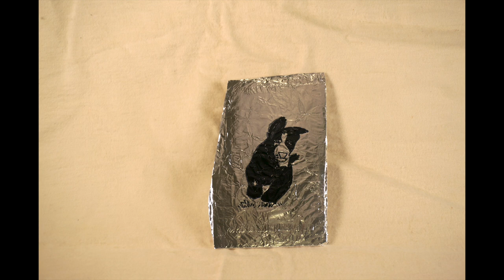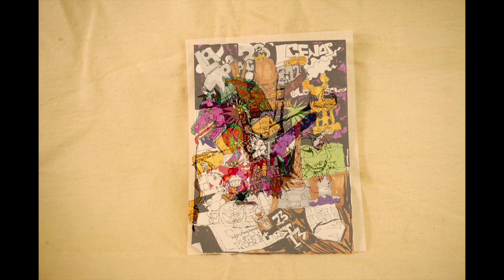2021 RCS Art Show - Day 3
Welcome to the 2021 RCS Empowers Art Show!

All of the pieces in this virtual display were created by RCS’s talented program participants!

A new video will premiere each day at 1PM, September 8-11, 2021.

Art is a universal language of connection, creativity, and imagination.  The incredible artists at RCS Empowers are proof that art transcends the boundaries of any perceived ability or disability.  Their art stands alone – each piece representing the pure expression of the artist’s unique voice and the way they find inspiration in their world.

“RCS empowers people with disabilities and special needs so that they may work, live, and function with dignity and respect.”